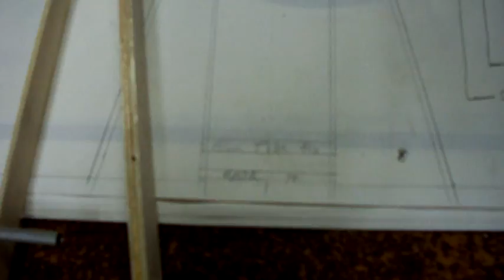Balsa wood rubber powered helicopter project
Building and flying model airplanes. "How to" help with lots of pictures and free advice.
We live to help folks build model airplanes because we think it is the greatest thing since sliced bread and we want to share it with everybody.
Totally free forum.